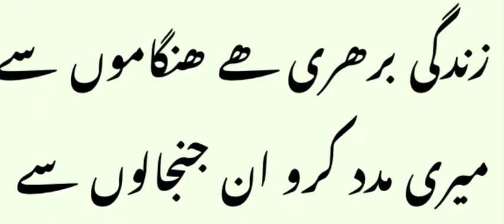My Urdu Poetry || Couplet # 1